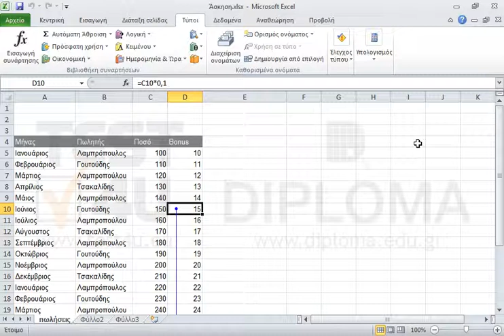Εφαρμόστε σκίαση με χρώμα της επιλογής σας στα εξαρτημένα κελιά από το κελί D10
77-427 Microsoft Office Specialist Excel Expert 2013 Mέρος 1 - Ελληνική έκδοση